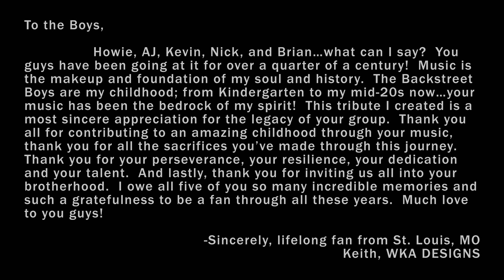Backstreet Boys Tribute - Larger Than Life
Fan-made tribute to the legacy of the Backstreet Boys!  All my sincerest thanks to AJ, Howie, Kevin, Nick, and Brian!  Special thanks to "Voxyde" for the HUD frames and Hex Grid concept as well as "C.M. de la VEGA" for the Carousel concept!

-ALL VIDEOS USED IN EDIT-

"Backstreet Boys - Everybody / We've Got It Going On /That's The Way I Like It (Official)"

"Backstreet Boys - I Want It That Way (live)"

"Backstreet Boys - Larger Than Life (Live on the Honda Stage at iHeartRadio Theater LA)"

"Backstreet Boys - We’ve Got It Going On (Live on the Honda Stage at iHeartRadio Theater LA)"

"Backstreet Boys - Spanish Eyes - I'll Never Break Your Heart (live)"

"Backstreet Boys- Larger Than Life (live)"

"Don't Go Breaking My Heart - Backstreet Boys at Wango Tango"